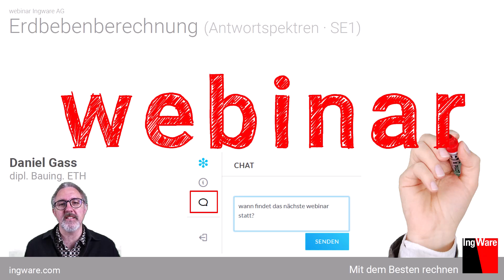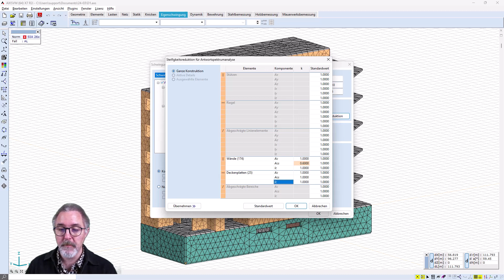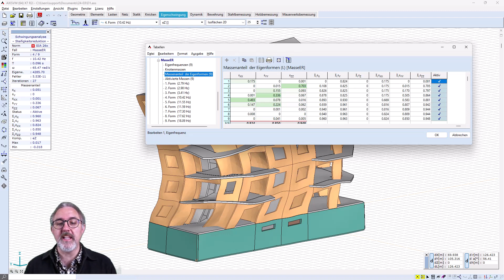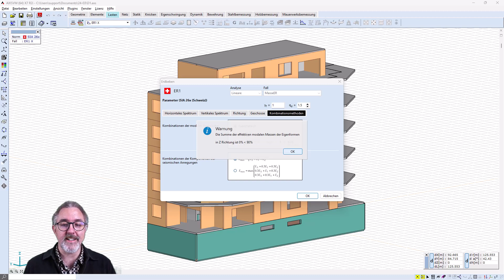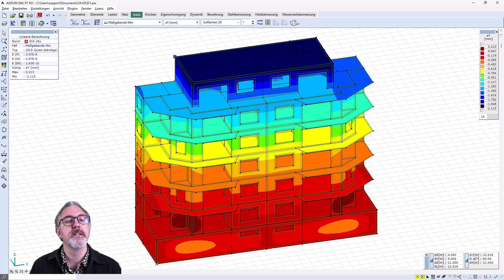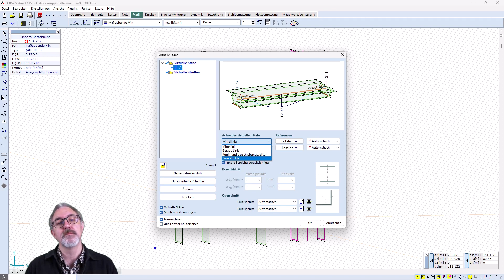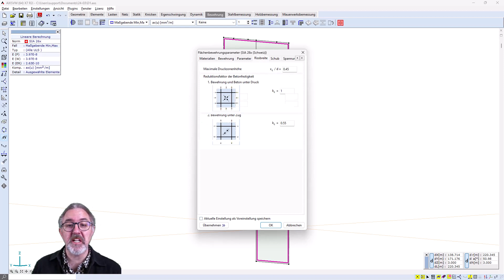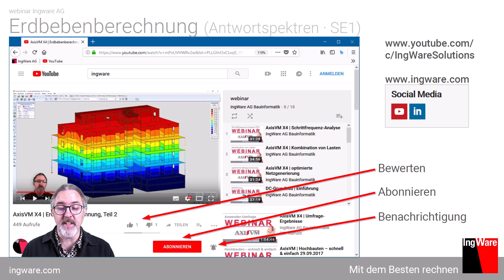AxisVM • Erdbebenberechnung (SE1) [de]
Erdbebenberechnung nach Antwortspektrenverfahren